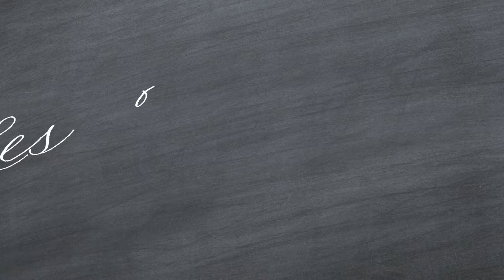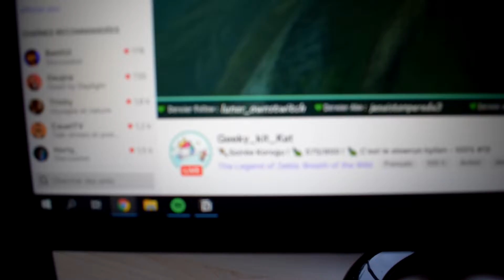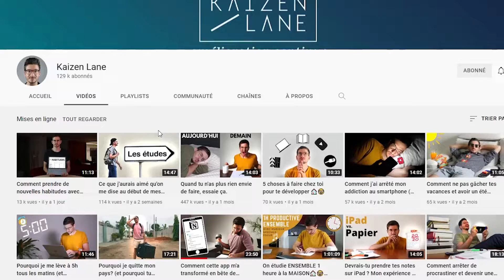Les Chroniques de l'Étudiant EP1 - Les débuts [VLOG]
Hey ça fait longtemps vous ! Bienvenue dans ce nouveau concept dans lequel je m'essaye aux vlogs ! Je vais essayer tout au long de l'année de vous filmer mon quotidien de vie étudiante, j'espère que cela va vous plaire !